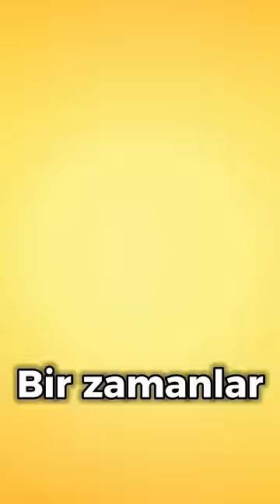PEPE NEDEN YAYINDAN KALDIRILDI?! 😱